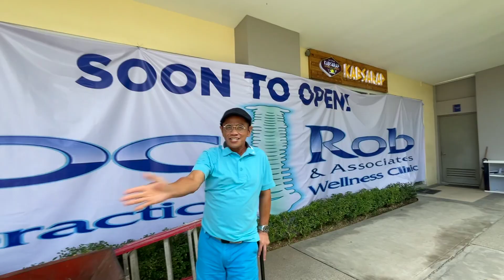Doc Rob's Chiropractic Angeles City, Pampanga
We would like to welcome you all!! 💙

💌 An Invitation from Sir "Gary Lim" - Actor/Comedian in Philippine Cinema and Televison. 🎞🙋🏻‍♂️🇵🇭

Grand Opening September 3rd 🎉

⭐️ Promo is still on going! ⭐️
 The First 50 New Patients To Sign Up For One Of Our Corrective Care Programs Will Receive a Special VIP Dinner Invite, Locally With Doc Rob & His Wife Patrica Javier

Book Your Initial Exam & Come & Join Us For This Very Special Event! 🎏🎀🎊🎉

Always Remember, Your Health is Your Wealth!❤️💙 - Doc Rob

Doc Rob's Chiropractic Wellness Clinic

🧬  Doc Rob's Vitality Wellness Center